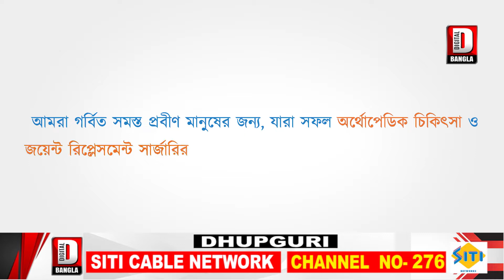৮বছরের শিশু হত্যাট ঘটনার পুনর্নির্মাণ করল বালুরঘাট থানার পুলিশ